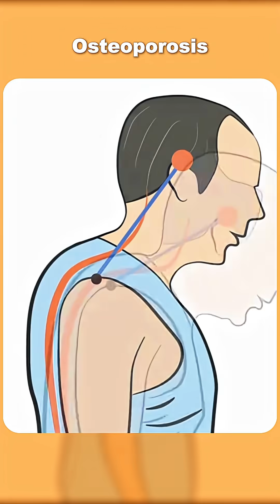5 Warning Signs Your Bones Are in BIG Trouble | 3D Medical Animation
Your bones may be weaker than you think! 💀
This 3D medical animation reveals 5 early warning signs that your bones are losing strength — from frequent fractures to joint stiffness and fatigue.
Ignoring these signs can lead to osteoporosis or serious bone damage.
5 Warning Signs Your Bones Are in BIG Trouble | 3D Medical Animation